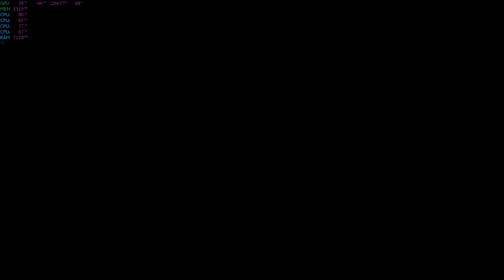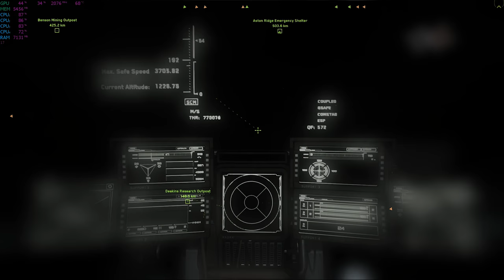SC a3.0 PTU Testing